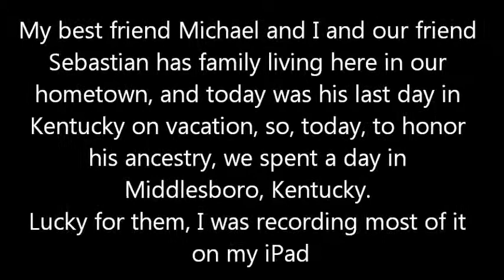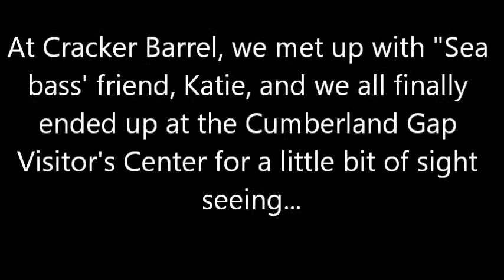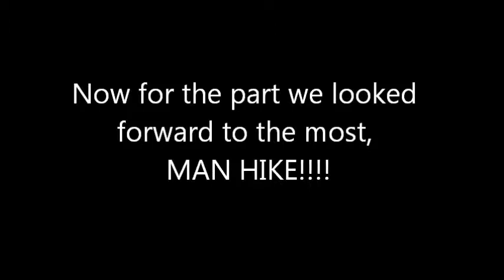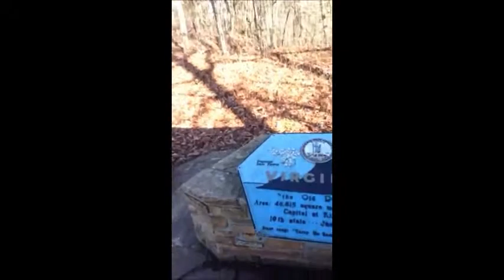Our Road to Middlesboro